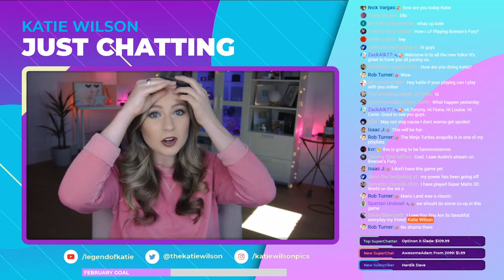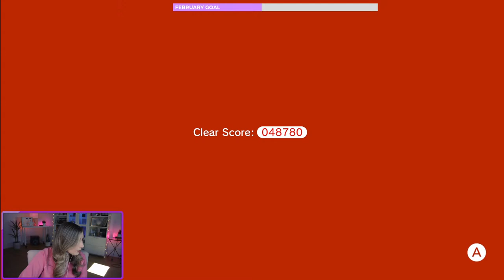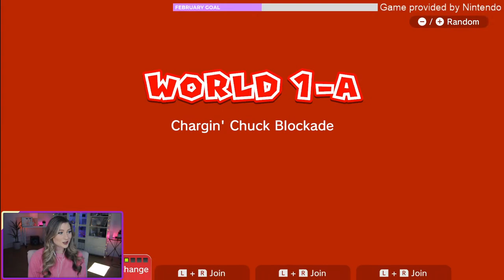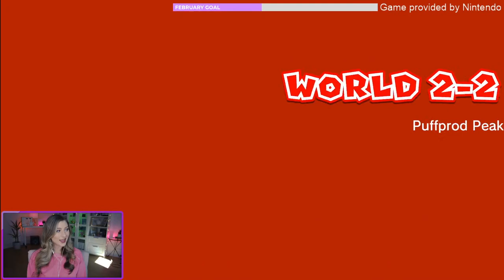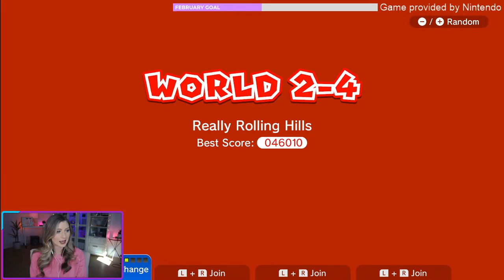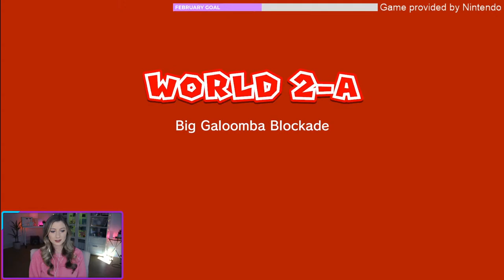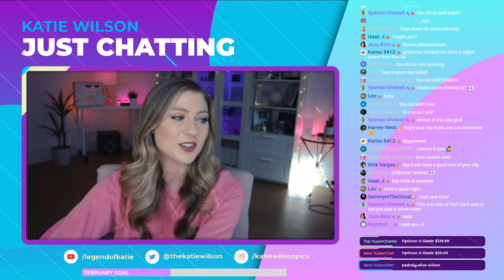Super Mario 3D World + Bowser's Fury *FIRST TIME* Gameplay | Katie Wilson Livestream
Super Mario 3D World + Bowser's Fury *FIRST TIME* Gameplay Livestream with Katie Wilson